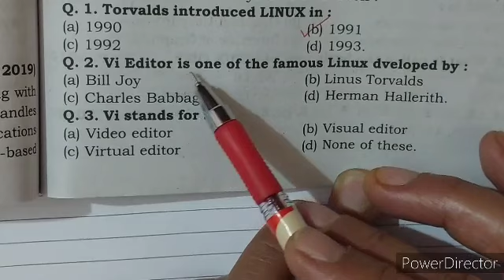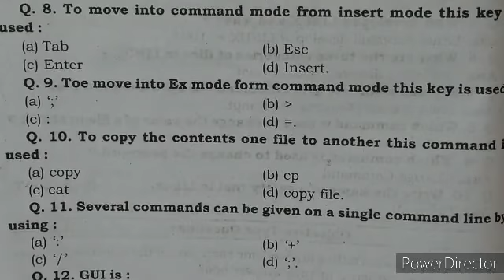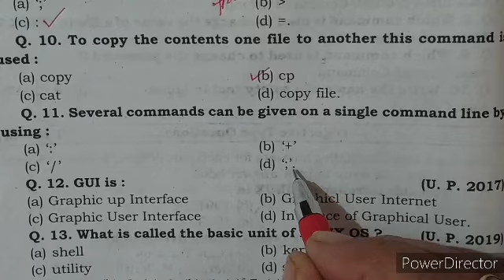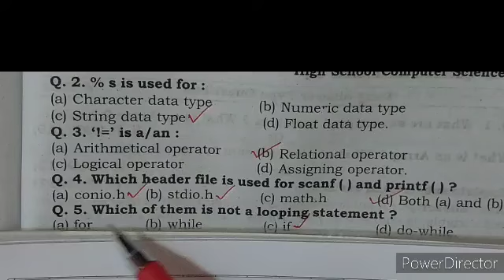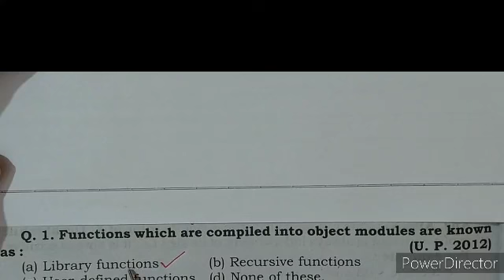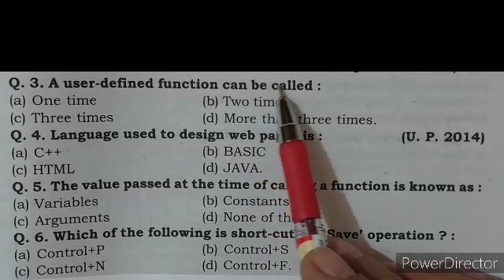Class 10 MCQ 44 to 71 Computer Science UP Board Part 3